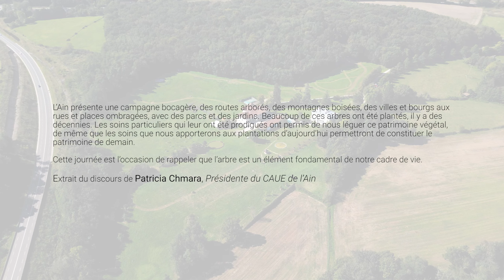Fête des Arbres 2024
Découvrez la chaine humaine formée par les 280 scolaires accueillis au Domaine de la Garde à Bourg en Bresse (dans l'Ain) pour la fête des arbres organisée par le CAUE de l'Ain.